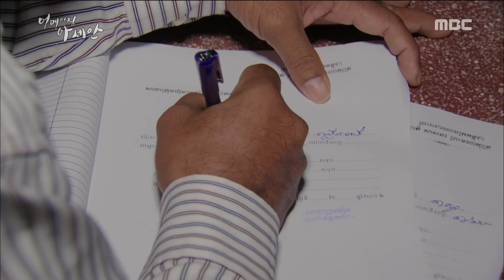[Amazing ASEAN] - 소를 해외로 수출한다? 20160404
[Amazing ASEAN] 20160404